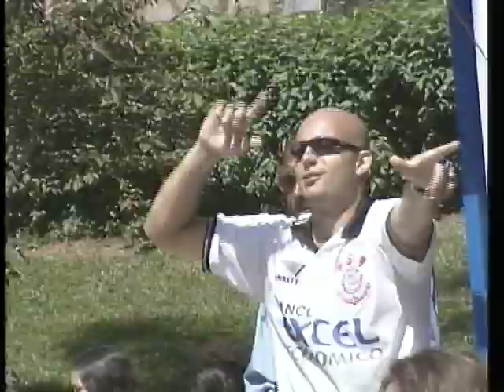Bem Brasil - Altamiro Carrilho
Programa Bem Brasil, gravado em 2000, com o flautista e compositor Altamiro Carrilho. O músico também se apresenta com o grupo Demônios da Garoa.

Músicas:
01:37 - Bem Brasil
05:00 - Oriental
07:00 - Aeroporto do Galeão
09:50 - Lamento
15:00 - Ingênuo
17:40 - Flor Amorosa
21:00 - Ainda Me Recordo
23:50 - 1x0
26:45 - Doce de Coco
30:35 - Deixe o Breque para Mim
35:00 - Trem das Onze
39:00 - Vários